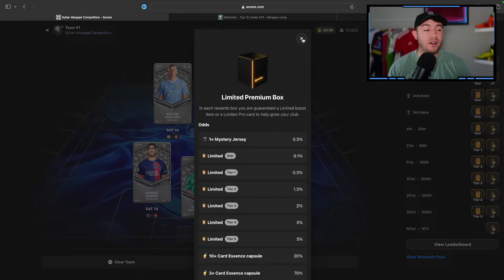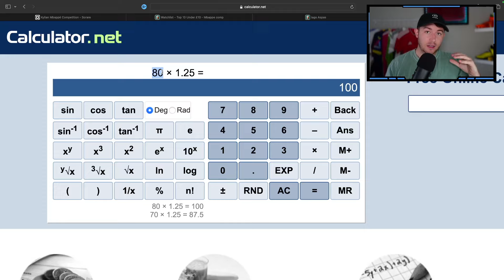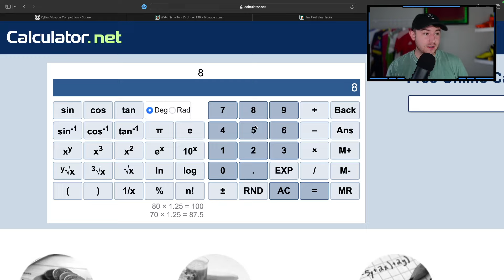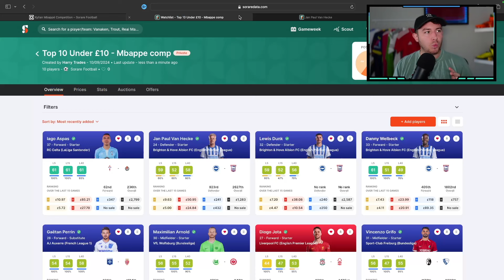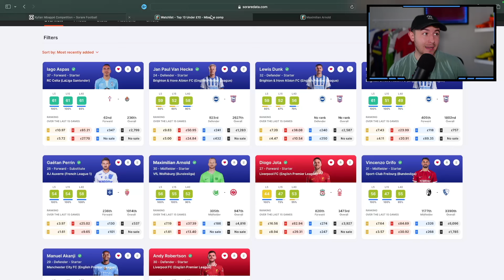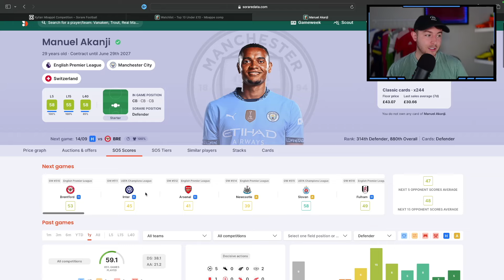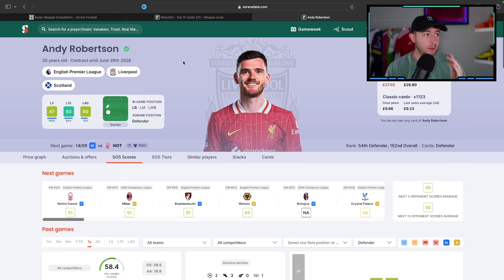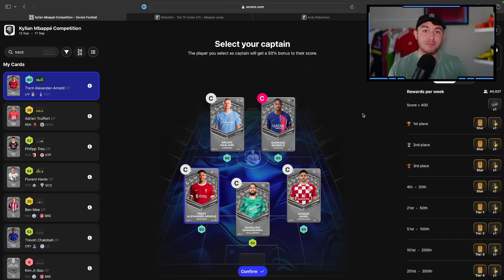10 Cards Under £10 To Help WIN Mbappé Comp on Sorare 🔎